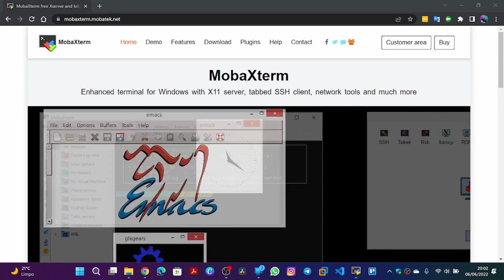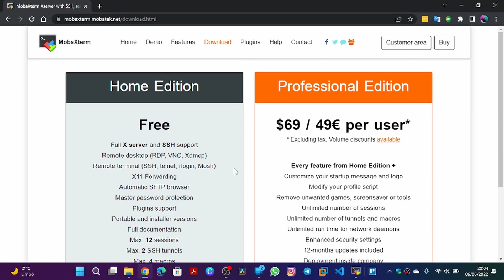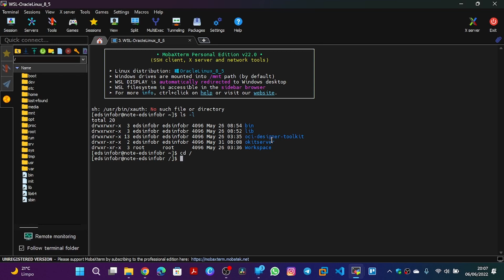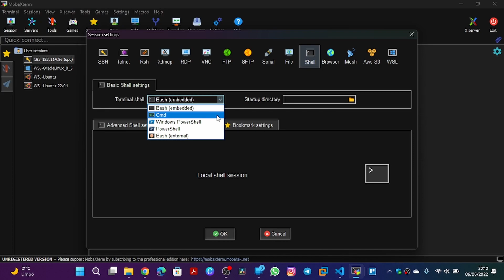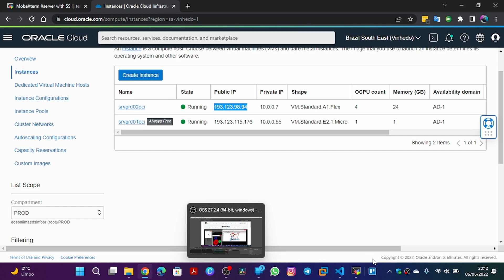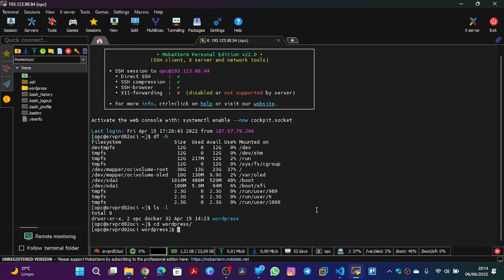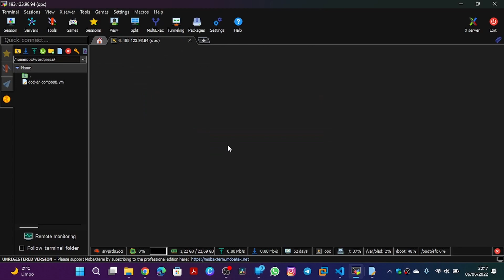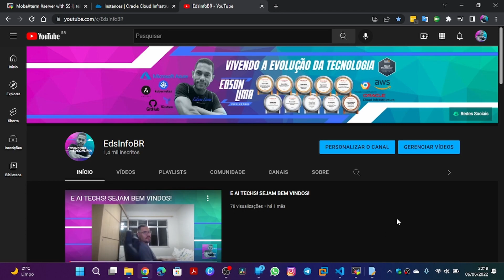MOBAXTERM O CANIVETE SUIÇO DO PROFISSIONAL DE TI